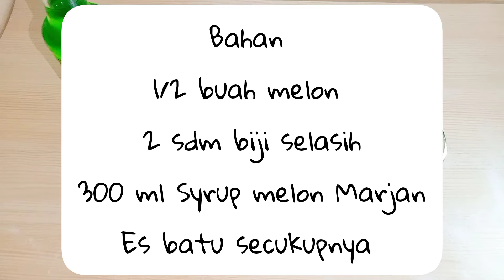RESEP ES MELON SERUT ANTI GAGAL RASANYA SEGAR BANGET !!!!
halo mom apa kabar semua nya sehat selalu ya mom...

Uda masak hari ini?.

klo belum yuk masak sama saya.
saya akan membuat es melon serut

 rasanya maknyus...

bahan juga mudah di dapatkan di pasar terdekat dan supermarket dan minimarket terdekat. untuk bahan ada di dalam video ya mom

bagaimana cara membuat nya ? yuk kepoin mom di mom twins channel

ada banyak sekali resep masakan sederhana dan simpel di channel ini ya

makasih ya udah menonton channel ini...

bahan minuman

1/2 buah melon
2 sdm biji selasih
300 ml syrup melon Marjan